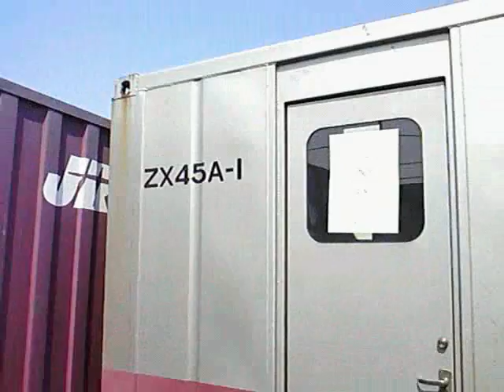【東京貨物ターミナル】ZGZ-101&ZX45A-1【事業用コンテナ】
人が乗れるJR貨物の試験用および測定用の特殊コンテナです。

2013年5月5日に行われた「東京貨物ターミナル駅40周年記念フェスティバル」の会場で撮影しました。

ご覧のようにZGZ-101は、コキ106-1143に載せられて展示されています。一緒に積載作業訓練用のスケルトンコンテナZX19A-2と、試作コンテナ20A-1も展示されていました。

ZX45A-1は模擬店の電源として使われていました。発電機の騒音も聞こえますが、よく見ると内部の蛍光灯が点灯しています。